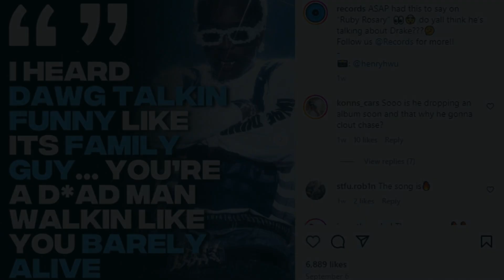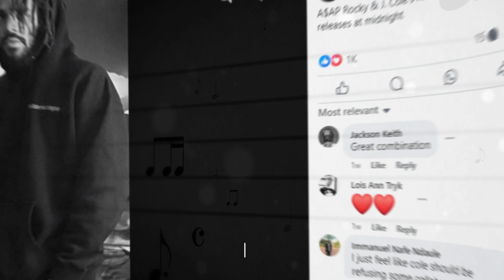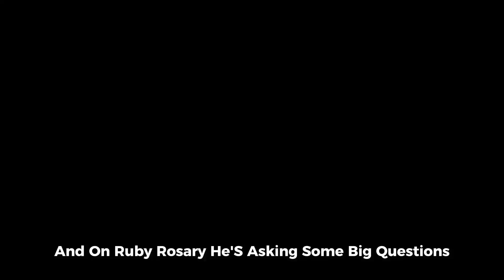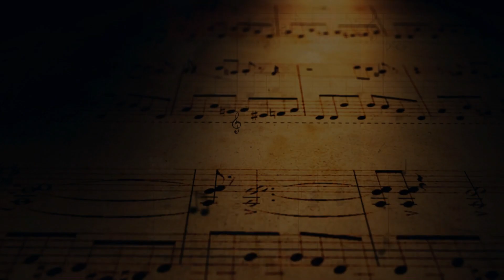ROCKY DID IT AGAIN. | RUBY ROSARY - BEHIND THE MILLION DOLLAR SONG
Check out the story behind A$AP Rocky's iconic ruby rosary! Discover the details and significance of this unique piece in the world of hip-hop fashion.

⏱️ Timestamps ⏱️
00:00 Intro
00:25 Background
00:55 Starting Off
01:10 Meaning of Ruby Rosary
01:56 J. Cole's Contribution
02:40 The Production
03:13 Impact on Culture
03:30 What's Next?
03:54 Outro